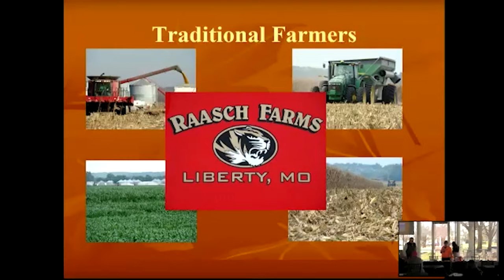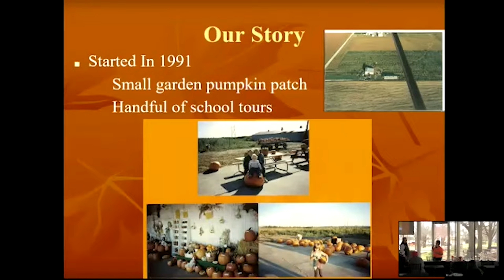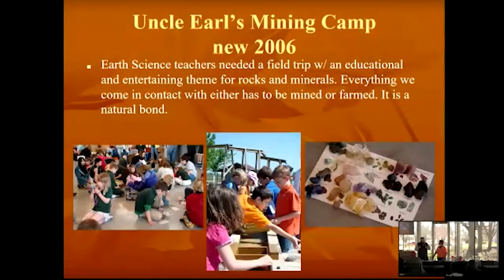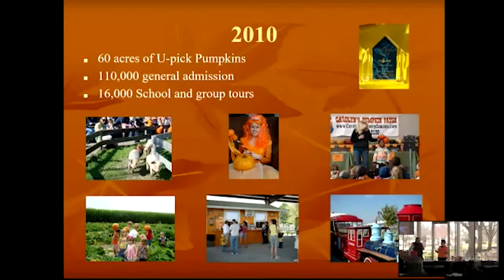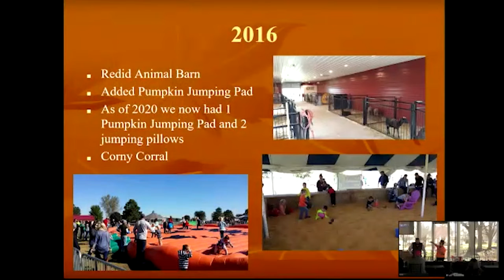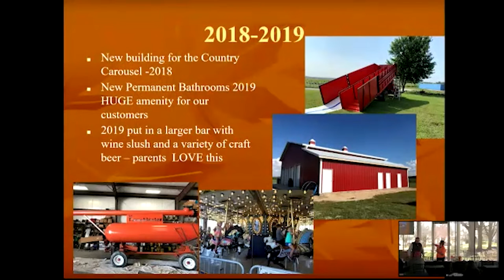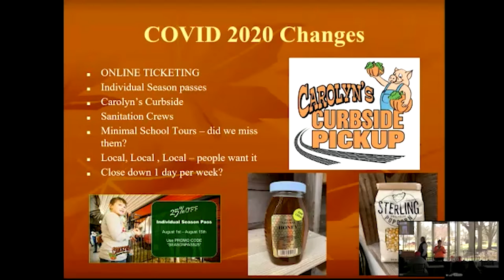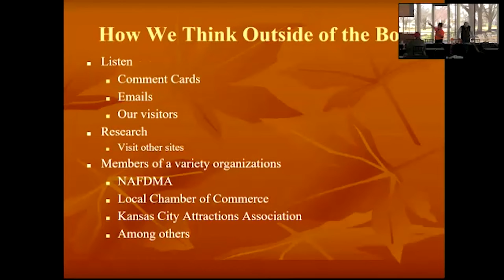2021 OKLAS - Sprouting New Ideas for Your Agritourism Venue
Session filmed at the 2021 Oklahoma Local Ag Summit

In 1991, Buddy and Carolyn Raasch opened their farm to the public with the first pumpkin patch. The farm includes 60 acres of pumpkins, plus another 20 acres set aside for pumpkin entertainment and farm fun. Learn from Carolyn as she shares how her business has grown from selling fresh vegetables at the farmer's market to a successful agritourism venue with a variety of national awards.